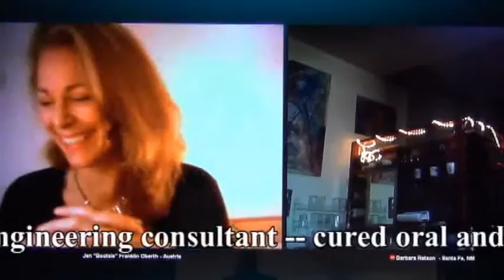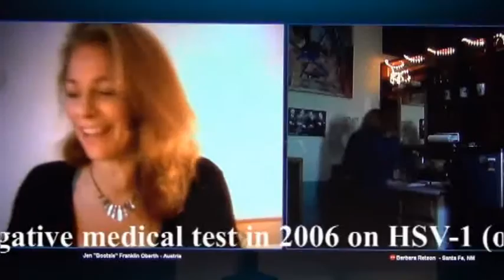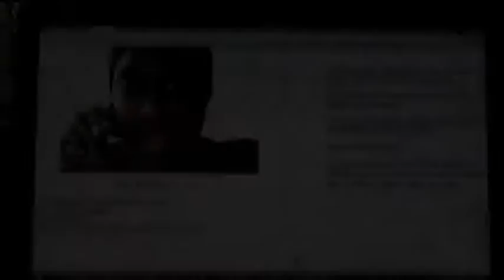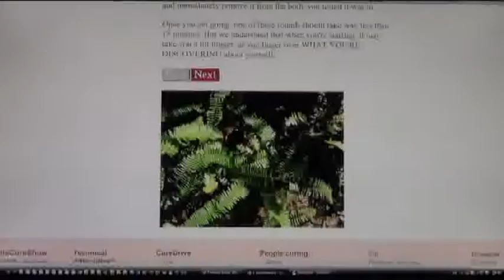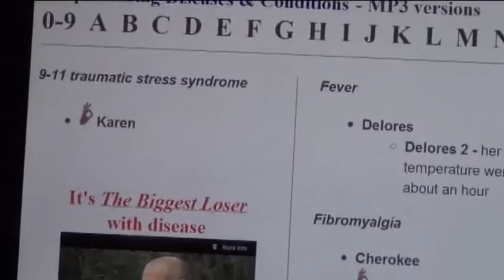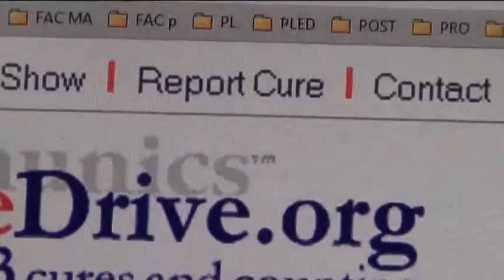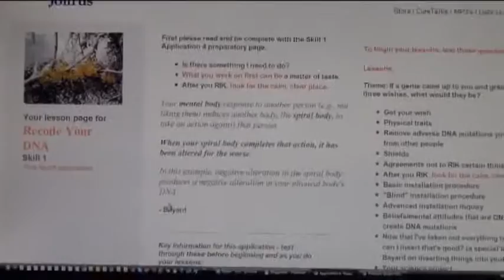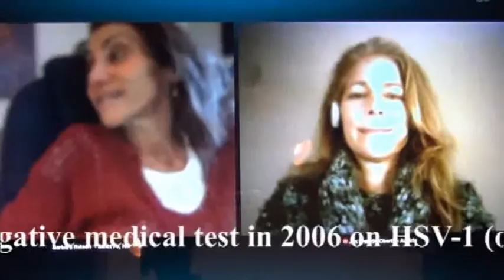Thyroid Nodule Cure: Reorient Your Immune System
§ Speak to a volunteer? -- 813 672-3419
-- to access and develop the ADVANCED SKILLS to CURE flu and flu SYMPTOMS -- as demonstrated in the movie above.
§ IMMUNICS § The CureDrive -- is a NONPROFIT where we DEMONSTRATE and teach IMMUNICS -- CURE of medically incurable diseases on camera.
"Self-esteem can be defined as how favorably individuals evaluate themselves. (Baumeister, 2008).[1] Accoding to Leary (1999), self-esteem is the relationship between one's real self and one's ideal self, feeding off of favorable behaviors.[2] It refers to an individual's sense of his or her value or worth, or the extent to which a person values, approves of, appreciates, prizes, or likes him or herself.There are several different proposals as to the functions of self esteem. One proposal includes to satisfy the inherent need to feel good about one self. Another one would be to minimize social rejection (Anthony at al. 2007, Leary 1999).[3] Self esteem is also known as A way for a person to remain dominant in relationships (Barkow, 1980).[4] Self esteem is known to protect people from fear that has potential of arising from the prospect of death- terror management theory (Leary, 1999). Self esteem helps motivate people to achieve their goals- high self-esteem leading to coping in situations and low self-esteem leading to avoidance ( Leary 1999)." -- Wikipediaand
§ Cure is FREE -- Because YOU cure it -- It's a SKILL, not a PILL.